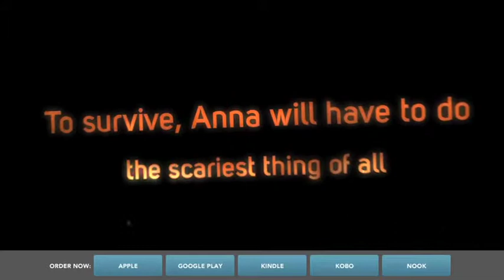Hard Target by Kay Thomas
The official book trailer for Hard Target, the first installment in the Elite Ops series, featuring sexy ex-military men ... and the women who rescue their hearts. Available 11/12/13 from Avon Impulse wherever ebooks are sold!